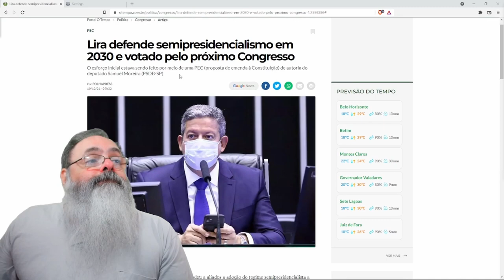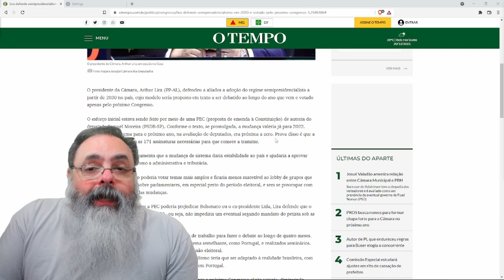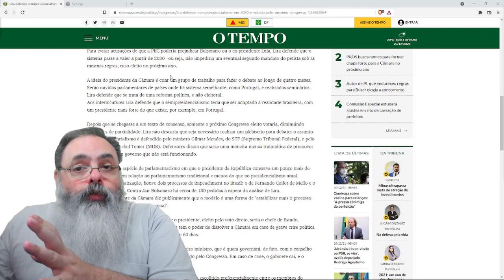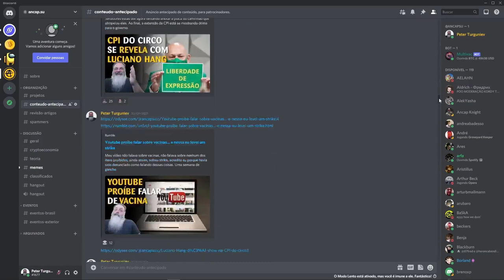Arthur Lira propõe semipresidencialismo votado na próxima legislatura, valendo em 2030